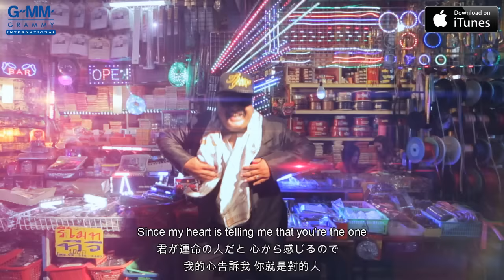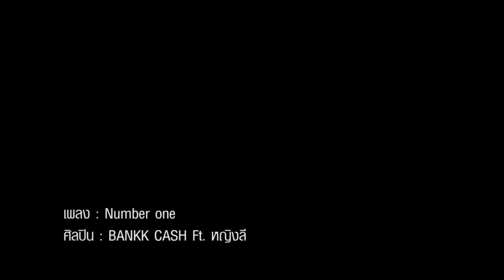[MV subtitle] BANKK CA$H Feat.YINGLEE: NUMBER ONE